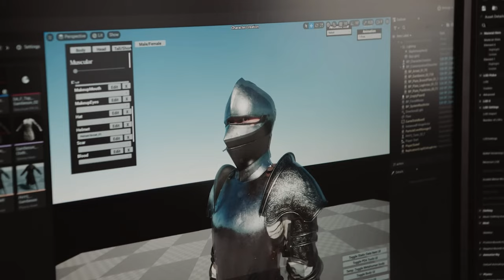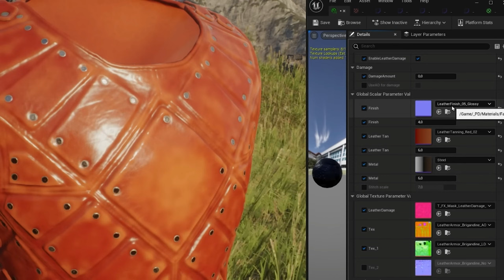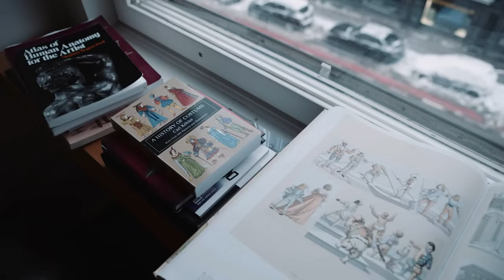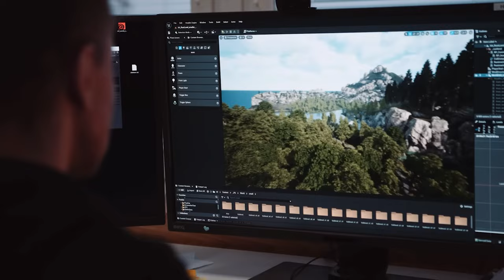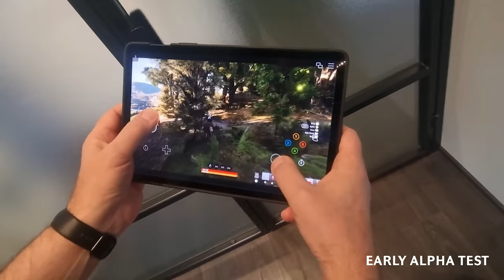Pax Dei Official announcement(озвучка Roze)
Скоро начнется Бета-тест

Внимание!
Данное видео создано только в познавательных целях, автор(Дядюшка Roze) мог понять не правильно перевод и добавить свои мысли, слова в видео, текст оригинального перевода может отличатся!!!

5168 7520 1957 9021 приват